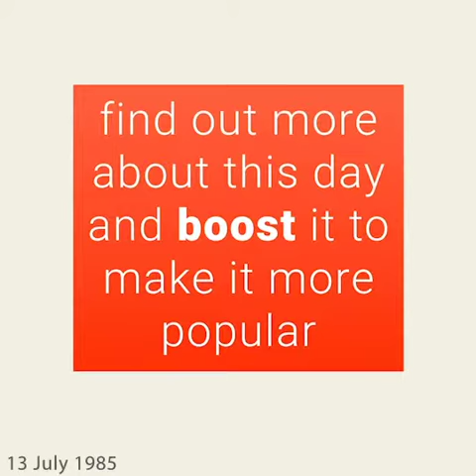July 13, 1985 - This day in 30 sec. - Takemeback.to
What happened on July 13th, 1985 in 30 sec video. Find out what the world looked like on July 13th, 1985: day of the week and zodiac sign, most popular movies, bestselling books and music hits on this day.

Legends are born on July 13th, 1985. It was Saturday, under the sign of Cancer.
While Ronald Reagan was ruling the U.S.A, people were listening to the sound of Sussudio by Phil Collins and The Goonies 'R' Good Enough by Cyndi Lauper on the radio.
Moviegoers were watching The Heavenly Kid by Cary Medoway and Explorers by Joe Dante in theatres and the bookworms were reading Skeleton Crew by Stephen King and The Heart Of The Dragon by Alasdair Clayre on their couches.

to find out more about this day.
Takemeback.to